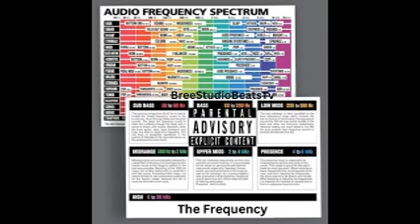Radio Waves (Stick to Dancing) (Official Audio)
radio waves stick to making people move in groove radiowaves find me on the local radio in your areaaaaaaaaaaaaaaaaaaaaaaaaaaaaaaaaaaaaaaaaaaaaaaaaaaaaaaaaaaaaaaaaaaaaaaaaaaaaaaaaaaa look for breebeats ! check out my top 10! we on !!!